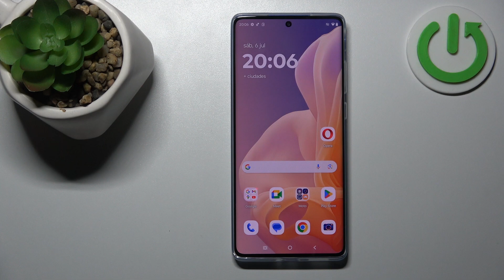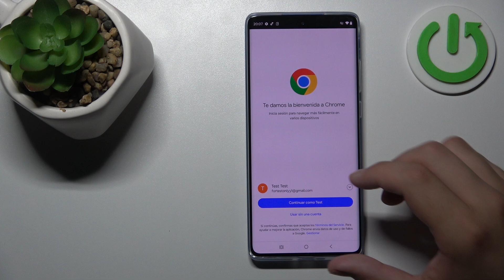Cómo escanear códigos QR en el Motorola Moto G85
Descubre cómo escanear códigos QR en tu Motorola Moto G85 con nuestro tutorial paso a paso. Aprende a utilizar la cámara de tu dispositivo para acceder a información, enlaces y aplicaciones de manera rápida y sencilla.

¿Dónde está la opción para escanear códigos QR en el Motorola Moto G85?
¿Qué hacer si no puedo escanear códigos QR en el Motorola Moto G85?
¿Necesito una aplicación adicional para escanear códigos QR en el Motorola Moto G85?
¿Cómo usar la cámara para leer códigos QR en el Motorola Moto G85?